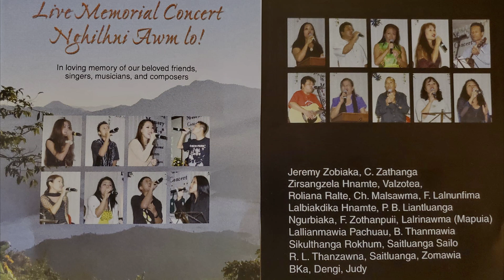Live Memorial Concert! Part 1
Ka hming chu Lalrinmawii a ni a. Tunhma kum 50 dawn liamta khan naupangtein, rual u zawkte hnung zuiin Mizoram hmun hrang hrangah rimawi vangin kan lo vak kual ve ṭhin a. Chung hunlai chuan studio ṭha a la awm lo va, rimawi hmanrua lah chu a ṭhen siam chawp te a ni a. Thingtlang leh hmun ṭhenkhatah te chuan lalṭin leh petromax hnuaiah te kan zai ve ṭhin a ni.

Kum 10 emaw zet Zoram rimawi khawvela ka tal hnuin Pune aṭanga college ka zawh hnuah 1984 khan beisei phak lohvin USA ka kal hlauh a. Tunlai angin inbiak pawhna te a ṭha lo va, inkal pawhna te a la awlsam lo va, Mizoram aṭang chuan a hla bik hle ṭhin. Chutah chuan pasal te neiin ka inbengbel zui a. A hnu kum 20 zet ral hnuah, 2004 khan Mizoramah chuan kan chhungkuain kan rawn chuang chhuak leh a. Rimawi hmanga kan lungrualpui ṭhin tam takte la dam awm mah se eng emaw zat chu an lo boral tawh a. An puala tih theih ka neih chhun ni a hriain Mizorama kan awm chhung chuan chhungkhat leh ṭhiante zarah Memorial concert kan buatsaih a. Chu video chu Episode pali-a ṭhenin ka YouTube channel ah hian ka rawn dah dawn a ni. Kan Memorial concert buatsaih aṭangin kum 20 a lo liam ve leh dawn ta reng mai a, he concert a tel ve zinga mi ngei pawh thlah liam kan lo nei ve leh ta reng mai.
Hemi tuma Concert min rawn zaisak leh music min rawn tum saktute, Chhuanawma (PA Chhuana) U Vanlalruati, Liandailova Chhangte ( Adaitea) Pui Bawihi, Joseph Zaihmingthanga te pawn mual min lo liam san leh ta zel si.  An zaite hian lung a ti leng vawng vawng. He video hi, a bikin kan chhungkaw tan hian a hlu em em a, nangni pawn in lo hlutpui ve ngei ka beisei. May God Bless you 🙏 ❤️ ✨️ ♥️ 💖